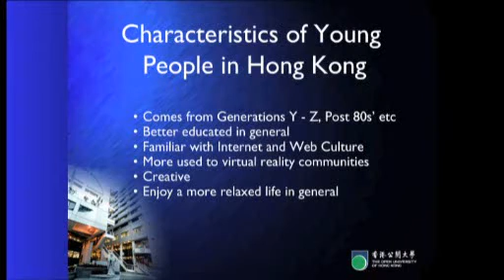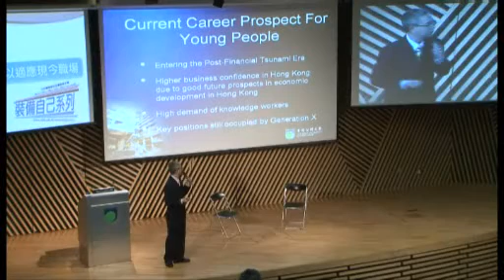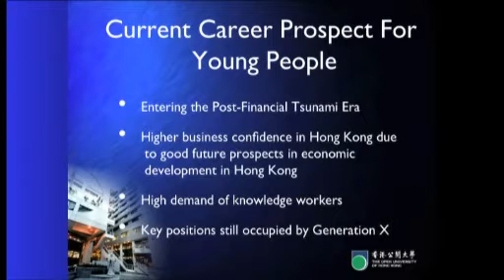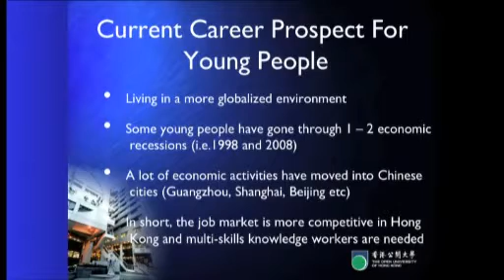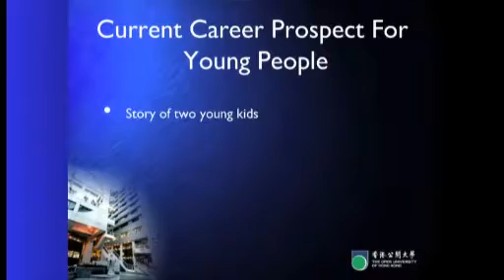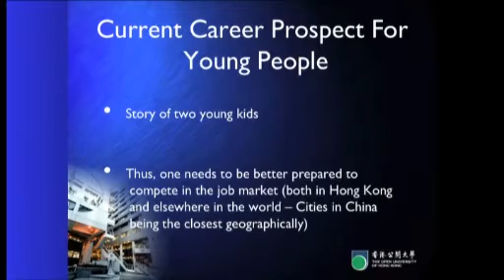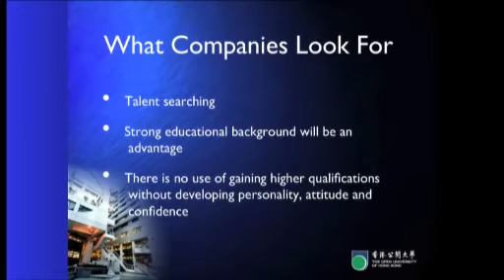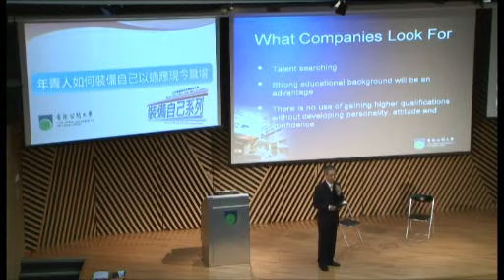Career Preparation for Young People - 2 of 3